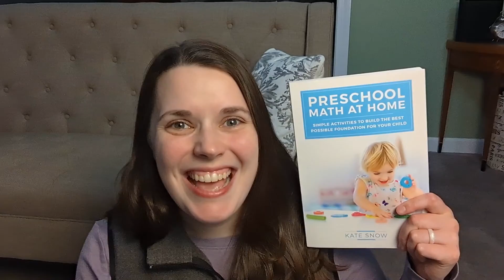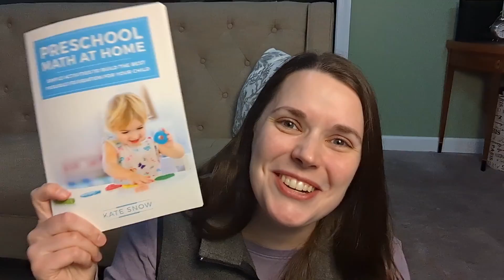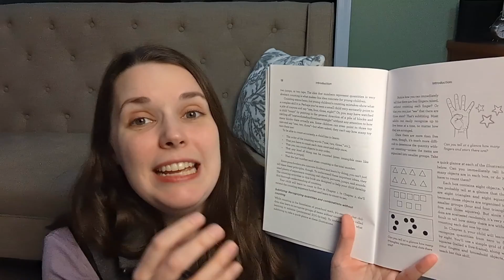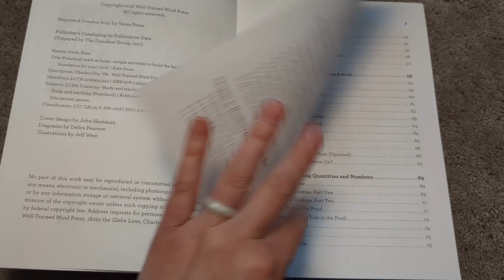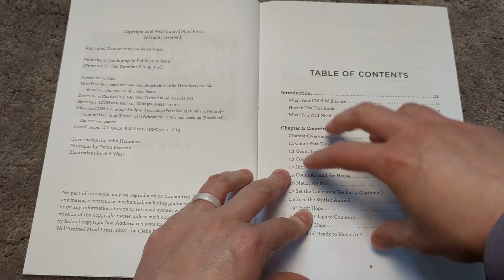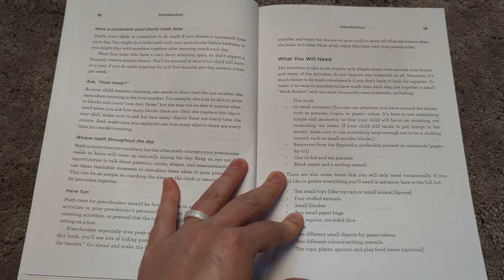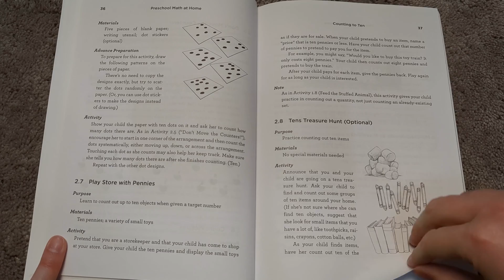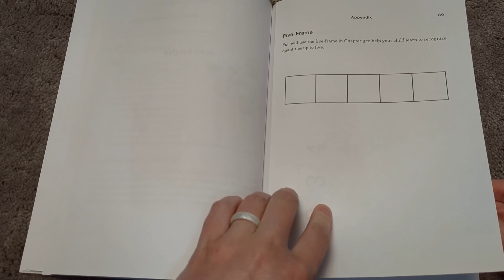Preschool Math at Home Detailed Review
Checkout this flip through and comprehensive review of this excellent math curriculum for 3 or 4 year olds. Kate Snow, the author, lays a thourough foundation of number sense and counting skills completely through play based learning.

Chapters:
00:00 Intro
? Methodology
03:16 Fast FAQs
? Flip Through
Hi Guys!
I am Kathleen S. Lewis, a homeschool graduate and former public accountant career woman turned homeschool mom. I love all things learning and would love to help you with your own learning journey. My own experience being homeschooled throughout my childhood greatly impacts my choices for my kids' homeschool journey, so you'll see some frequent references to how I felt about things as a homeschooled kid. I have also been on a journey myself with my recent discovery of my own giftedness as well as my 4 year old son's, so I hope what I share about that encourages and inspires you as well!

Books on Giftedness:
Living With Intensity edited by Susan Daniels, Ph.D. and Michael M. Piechowski, Ph.D.
Parenting Gifted Kids by James R Delisle, Ph.D.